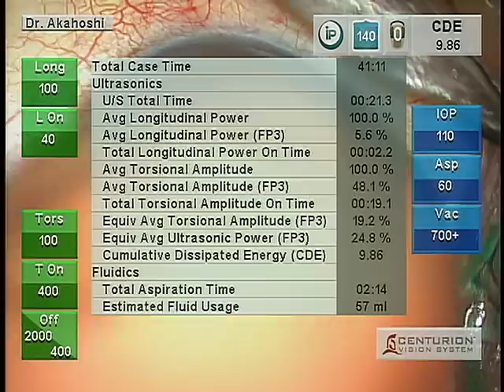MICS Suite by ASICO with Alcon Centurion™ Grade V Cataract by Dr. Akahoshi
Dr. Akahoshi performs cataract grade V surgery with new Harmonyx™ with Alcon Centurion™.

Cumulative Dissipated Energy (CDE): 9.86
Aspiration Time: 02:14
Fluid Usage: 57 ml

Takayuki Akahoshi, MD, of Tokyo, Japan, is one of the leading pioneers in ophthalmology. In addition to completing more than 10,000 cataract surgeries a year, he has won numerous film festival awards for his groundbreaking techniques, including the karate prechop method. With over 20 patents in his name, he has established his skill as not only a surgeon but as an innovator as well. His impact is seen all over the world through his life's work and teaching.